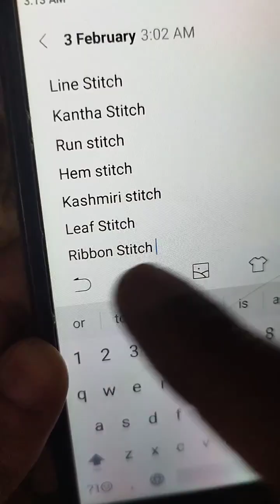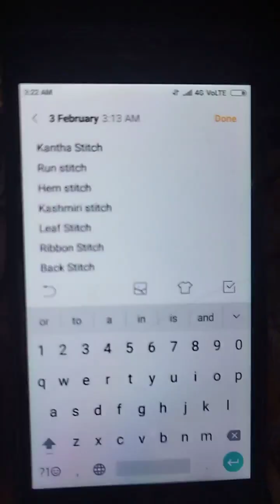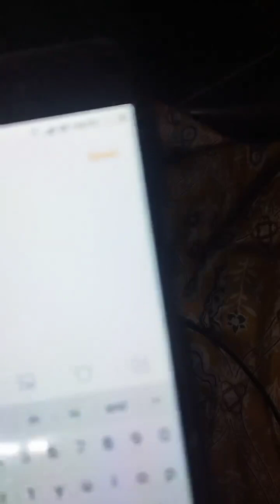RibbonStitch BackStitch DiyaStitch Embroidery Stitch